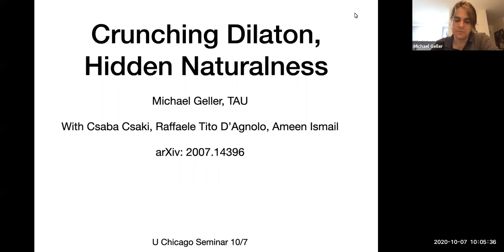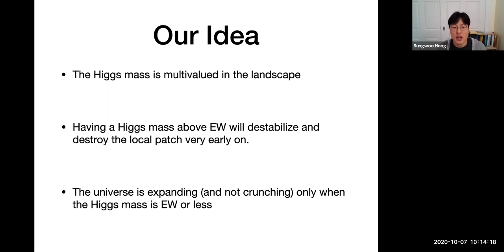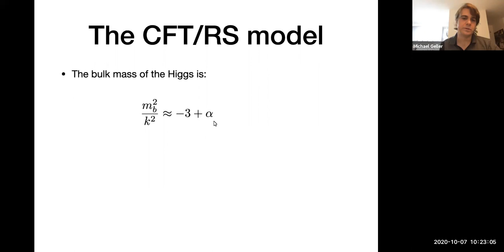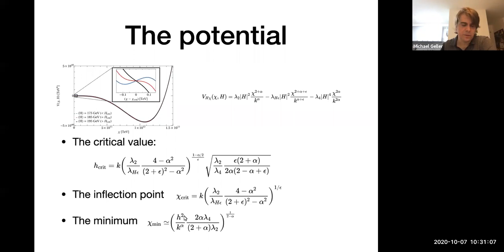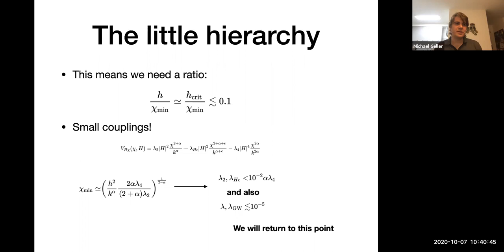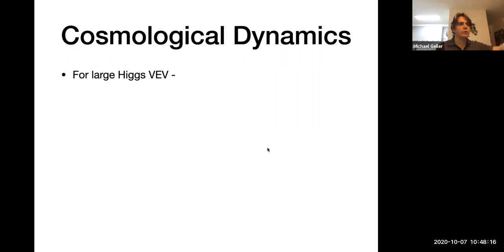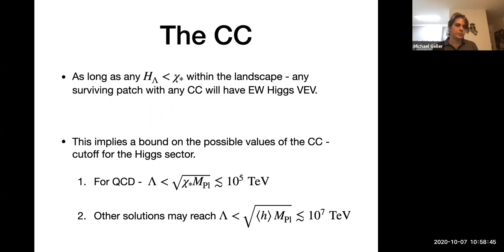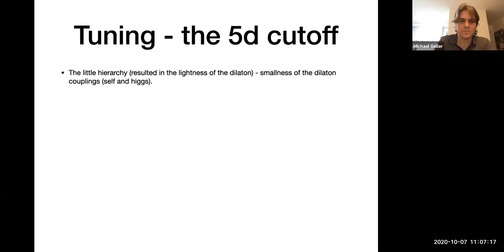Michael Geller - Crunching Dilaton, Hidden Naturalness 10-7-20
Abstract: We introduce a new approach to the Higgs naturalness problem, where the value of the Higgs mass is tied to cosmic stability and the possibility of a large observable Universe. The Higgs mixes with the dilaton of a CFT sector whose true ground state has a large negative vacuum energy. If the Higgs VEV is non-zero and below O(TeV), the CFT also admits a second metastable vacuum, where the expansion nhistory of the Universe is conventional. As a result, only Hubble patches with unnaturally small values of the Higgs mass support inflation and post-inflationary expansion, while all other patches rapidly crunch. The elementary Higgs VEV driving the dilaton potential is the essence of our new solution to the hierarchy problem. The main experimental prediction is a light dilaton field in the 0.1-10 GeV range that mixes with the Higgs. Part of the viable parameter space has already been probed by measurements of  rare B-meson decays, and the rest will be fully explored by future colliders and experiments searching for light, weakly-coupled particles.